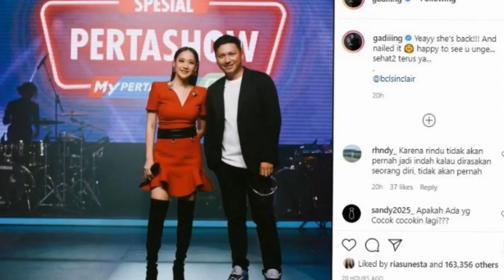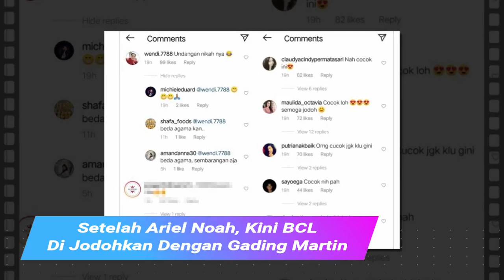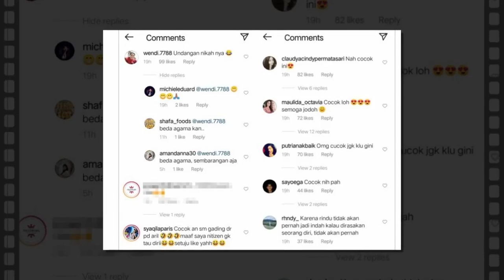Setelah Ariel NOAH, Kini BCL Dij(o)dohkan Dengan Gading Marten Gara-Gara Beredar Foto Ini